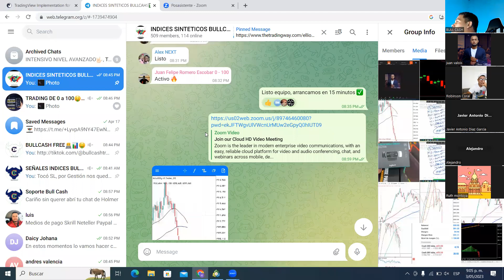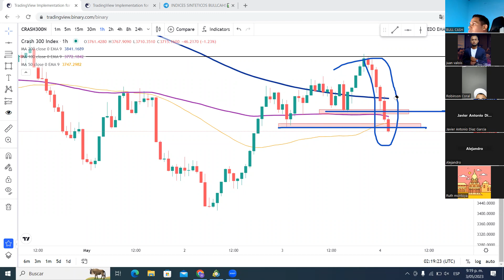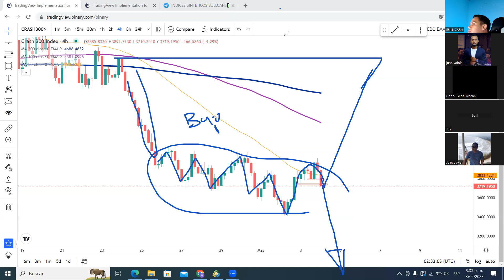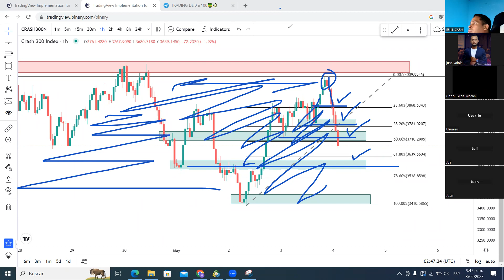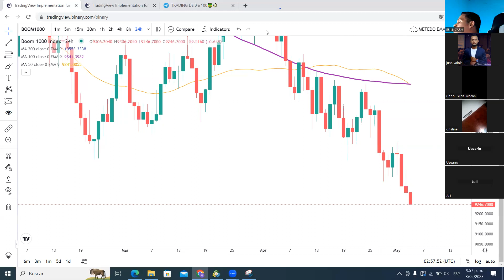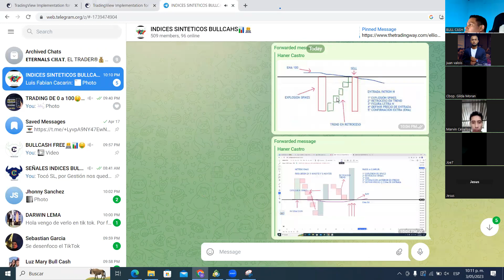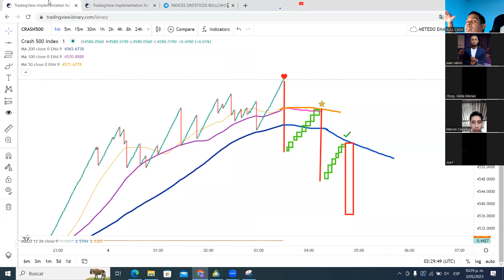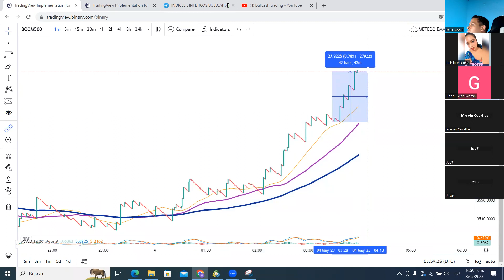SESION 3: APRENDE A OPERAR VELAS SPIKES PARA CRASH Y BOOM DESDE CERO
Equipo en esta sesiones se desarrolla todo el análisis puntual para invertir en velas spikes en diferentes temporalidades para los índices CRASH Y BOOM.